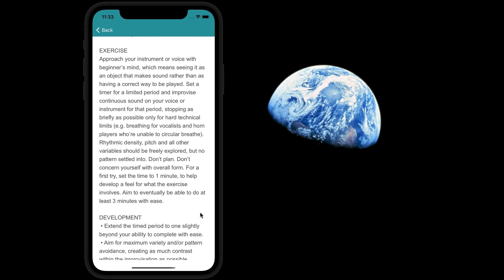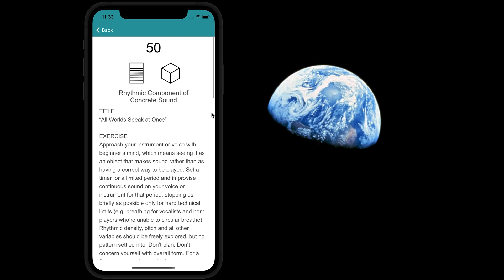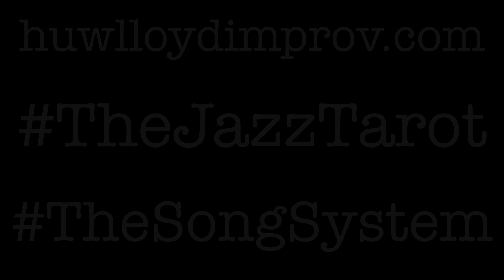Exploring the Jazz Tarot: 50, Rhythmic Component of Concrete Sound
A demonstration of drawing a card from The Jazz Tarot app and performing the exercise on it, with a focus on the 2nd, 3rd and 4th stratum of cards, which are more practical, relating to fundamental technique and music theory. Time is given to read through the exercise, whereas the video will probably have to be paused to read the Development and Considerations sections.